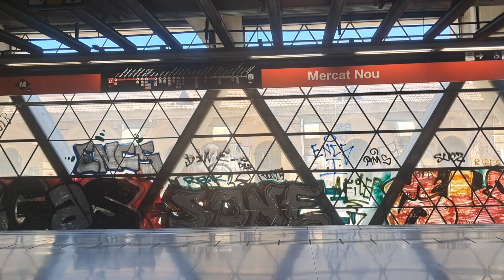Metro L1 Trayecto Hostafrancs - Mercat Nou en Serie 4069